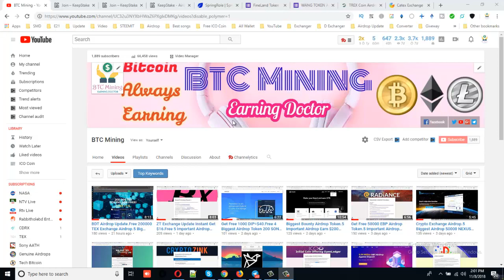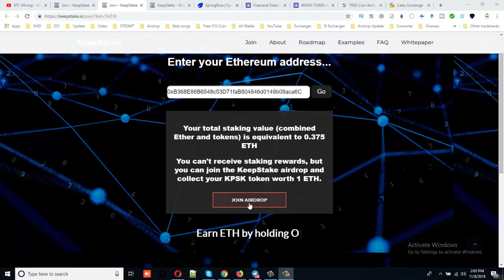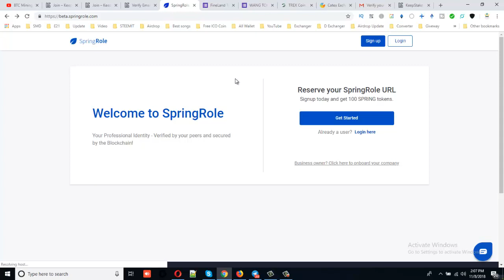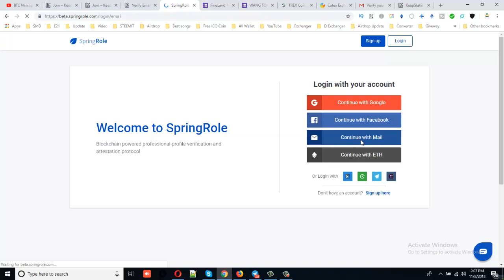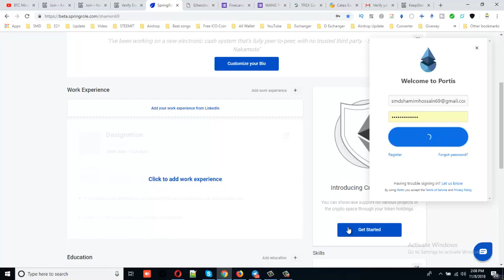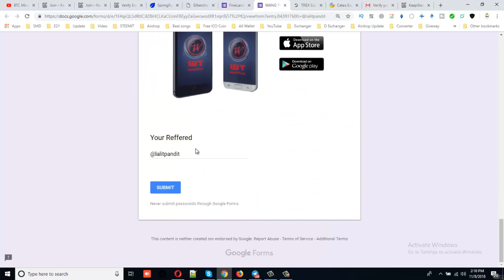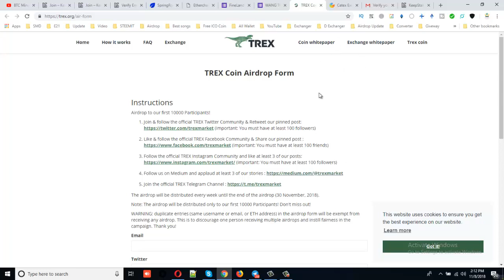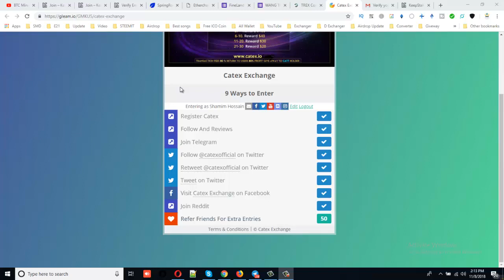Free 1 ETH KPSK Airdrop Token.$2500 USD Reword Cattex.5 Big Airdrop Join Fast Limited Time.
Refer: @ShamimT12